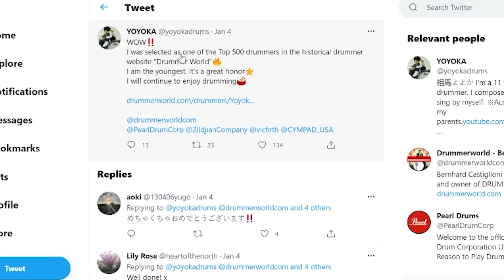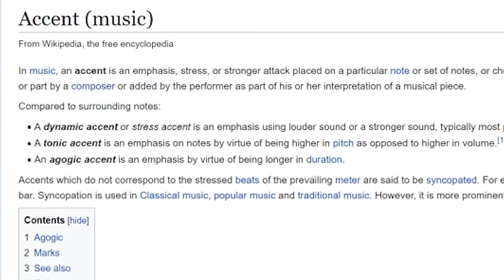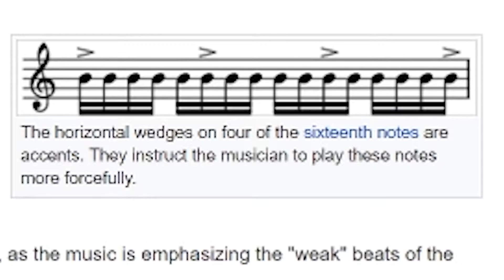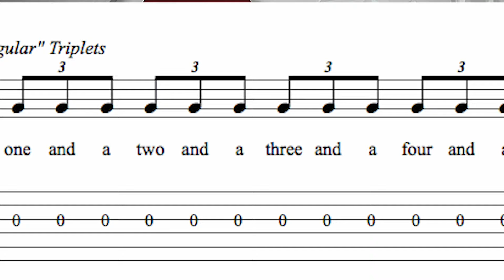YOYOKA 'Burn' Deep Purple DRUMS | In-Depth Multi-Instrumentalist Analysis, Reaction and Breakdown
In-Depth Multi-Instrumentalist Analysis, Reaction and Breakdown to Yoyoka Soma's cover of 'Burn' by Deep Purple.

詳細な分析。Burn - Deep Purple。よよかさんがドラムで演奏。